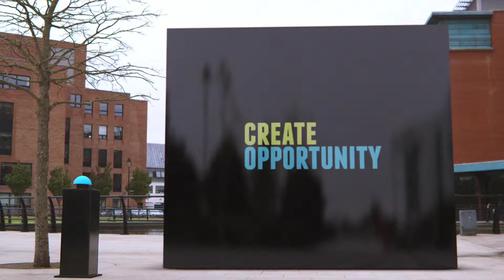Create Opportunity - IrishJobs.ie